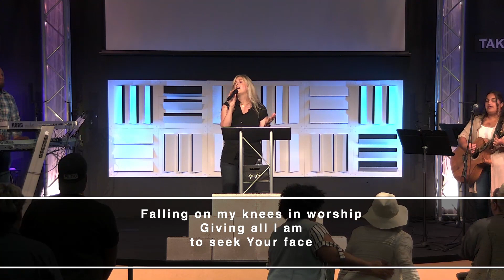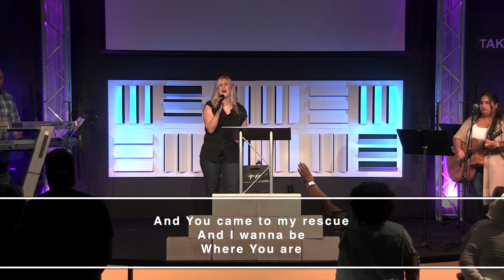Worship (Sept 17, 2023)